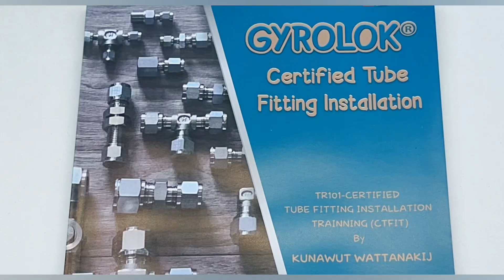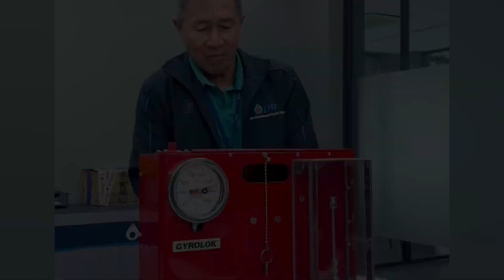GYROLOK Certified Training @ PTT Operation Center 2024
ศูนย์ปฏิบัติการชลบุรี บริษัท ปตท (มหาชน) จำกัด
GYROLOK Tube Fitting Installation Training